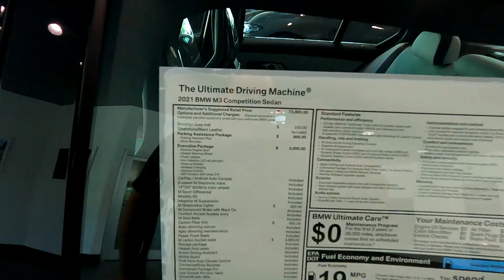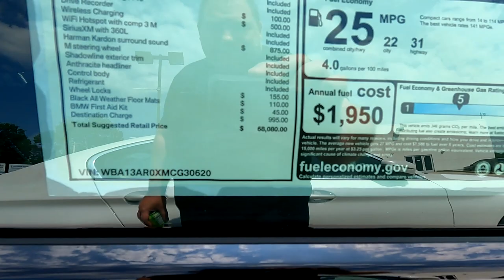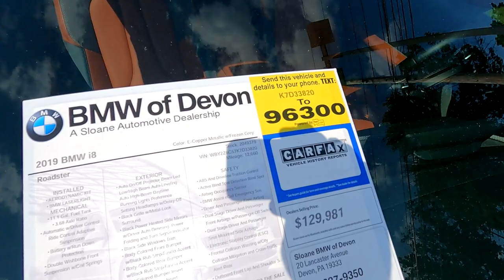My BMW X3 M40i gets FIRST SERVICE - BMW of Devon LOT and Service Review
The X3 M40i gets its first service, I walk the lot and give a service review.
If you are looking for a BMW go see Kerry Simmons

About me: Based in South East PA. I am a total car enthusiast, I go out almost every weekend to film car events.
I love meeting other car enthusiast, and enjoy highlighting their cars on my channel.